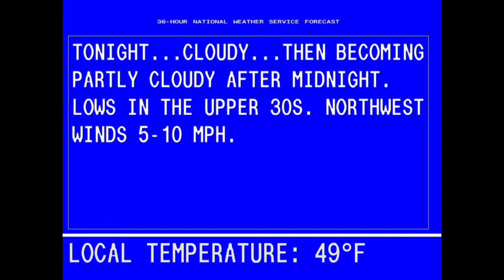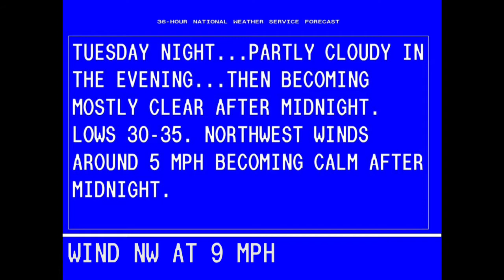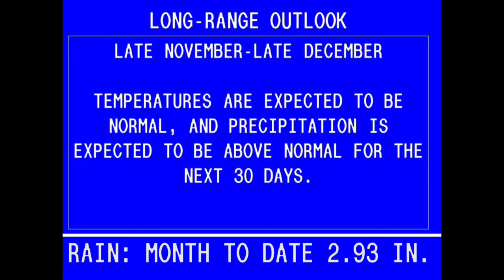Local Forecast Mockup - Logansport, Indiana, J-Flavor #3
Mockup of the Weather Channel's Local Forecast segment, designed for Logansport, Indiana, and combining elements of previous WeatherStar installations. Song is "Carmen Overture" by Georges Bizet